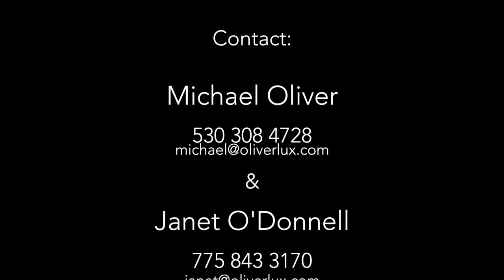580 Gonowabie Ski the Future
Lake Tahoe and the Sierra skyline are the back drop for this exceptional ultra modern lake front property. Deftly designed with an international aesthetic, it is quite possibly the most spectacular waterfront property in North America. Walls of glass and steel, glass elevator, 6 story glass staircase,98 feet of lake frontage, steel pier, boat hoist and 2 buoys. Beautifully landscaped for private and peaceful enjoyment.
Nice inspiration for you to get financial freedom:

*Money: Die 7 einfachen Schritte zur finanziellen Freiheit [GER] 📊📊📊
*Warren Buffett: Sein Weg. Seine Methode. Seine Strategie [GER] 📈📈📈

The references marked with asterisks (*) are so-called commission links. For you, the price does not change.